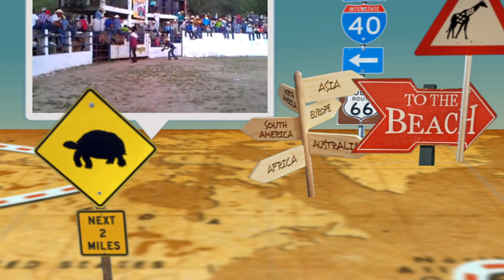Oscar Hernandez Parte 2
Created by ASUS PowerDirector Mobile for Ultra/Ultimate